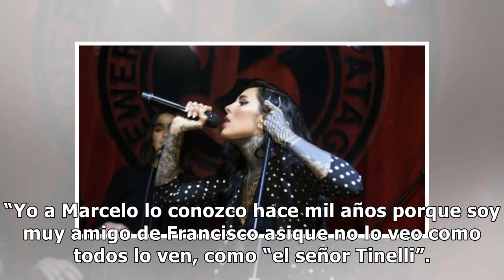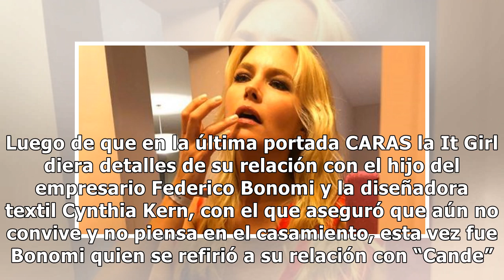Luca Bonomi habló de Marcelo Tinelli como suegro y de Francisco como cuñado